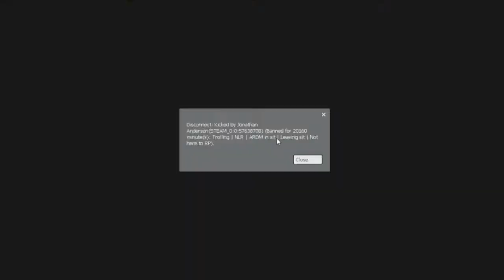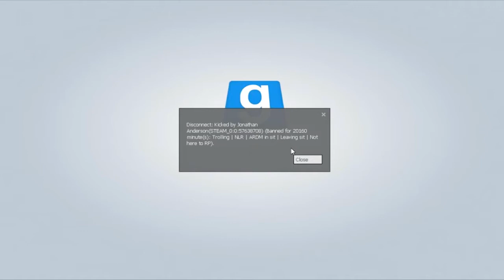ABUSE RP | Gmod Funny Moments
What is up guys! It is Expired and we are back with more mingery!

\\\Friends///